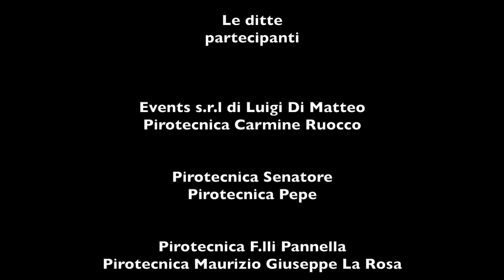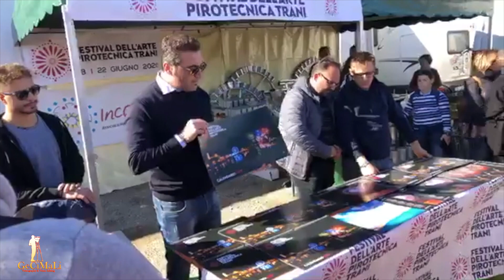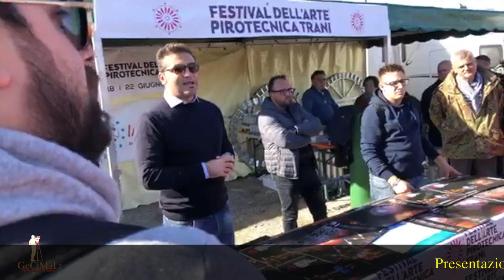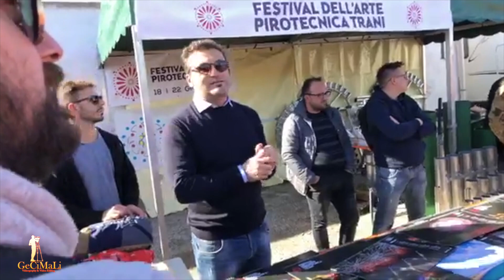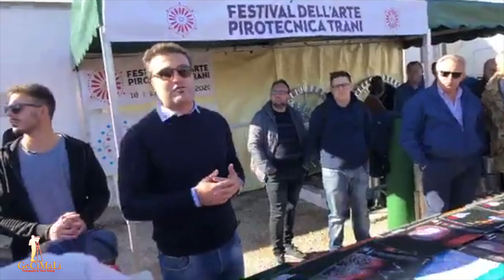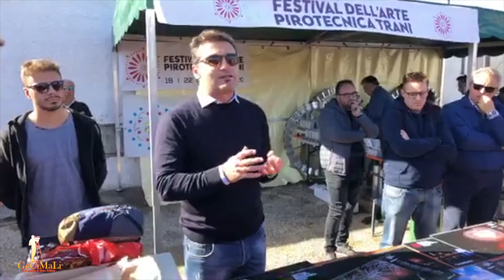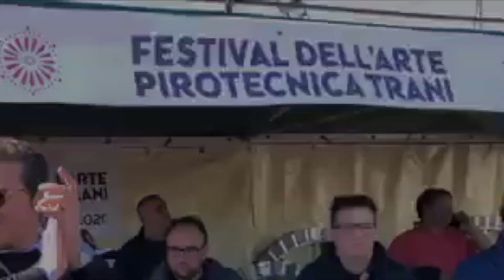Presentazione ad ADELFIA Festival dell'Arte Pirotecnica Trani (Ba) 2020 - by GECIMALI